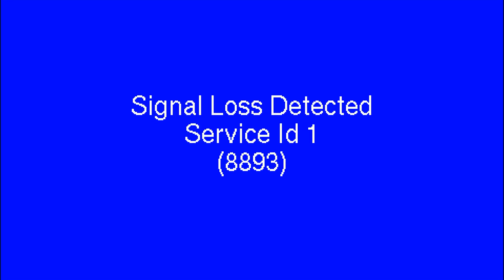W.Shixian v S.Nehwal |WS| Day 1 Match 6 - BWF Destination Dubai 2014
China's Wang Shixian plays Saina Nehwal of India in the Women's Singles on Day 1 Match 6 in the BWF Destination Dubai 2014.